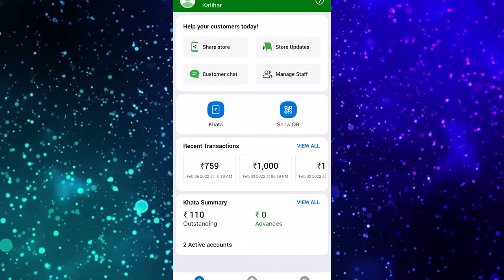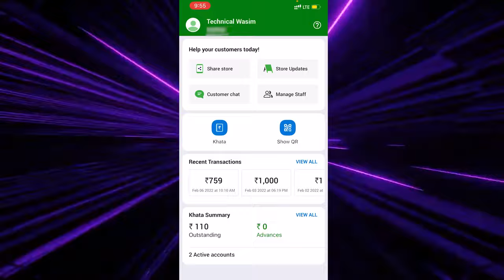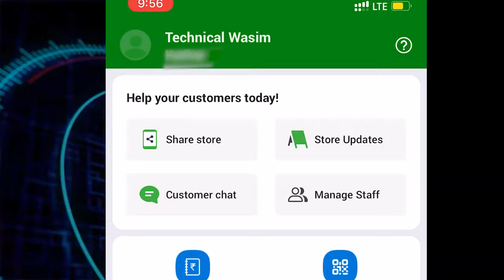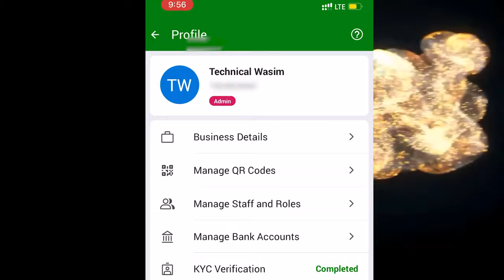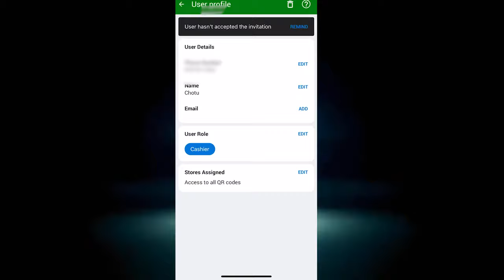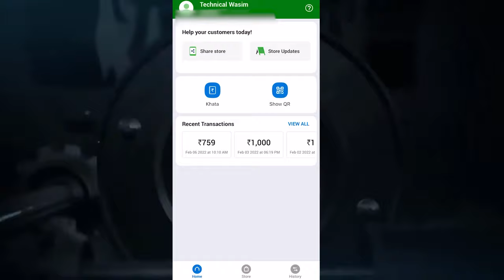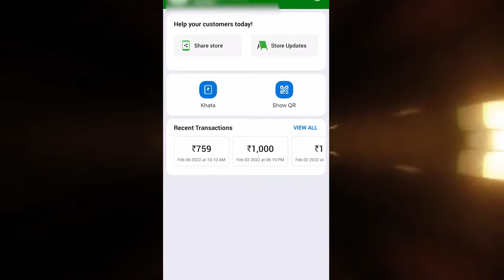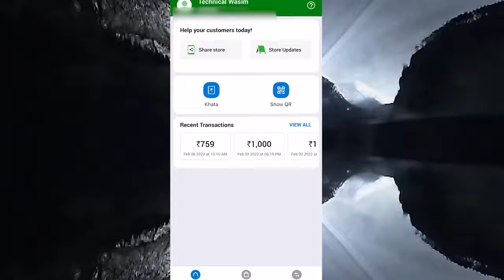Phonepe Business Manage Staff And Roles | दूसरे नंबर पे भी पाए पेमेंट्स की Voice Notification कैसे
🔥 UPI       TWYT@ybl

Video By→
 🔥Wasim Akram

Time-Stamps:-
00:00​ Intro
01:35 How to Set Phonpe Bussiness Manage Staff Roles
03:28 Add Staff On Phone Business For Payments Alart
04:00 Phone pe Staff Role
04:25 Login Phonpe Business Stall ID Account
05:40 kya Bank Account Bhi Badal Sakta hai Stall In Phonpe Business
06:31 Phonpe sound box
06:40 Paytm Sound box